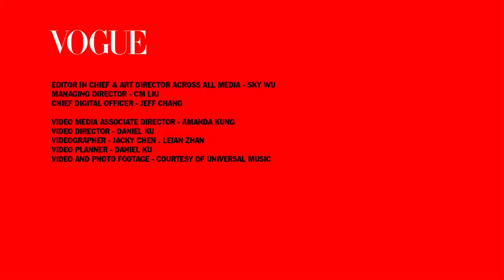金曲歌王吳青峰《太空人》的世界：「有瑕疵才會有折射，有裂縫才有光線」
吳青峰發行個人專輯《太空人》，他說當初有個設定的虛擬的太空人，但是昏躺在病床上的，外人看他好像昏迷不醒，但或許他在大腦裡過著第2人生。青峰說這首歌是講心跟心的距離，從他的角度來看，太空人與星球的距離、人是聚或散，都是不可抗力的。看似無奈，但這也藏著希望的「也許有一天會相聚。」

製作這張專輯，吳青峰說是一種自我療癒的過程，是做過最辛苦的專輯，但也是最幸福的事，「在最黑暗的時候，所有的光芒會更耀眼」青峰特別感謝身旁的人以體貼的關心，陪伴他走過低潮。

【追蹤 VOGUE TAIWAN】
★LINE：VogueTaiwan